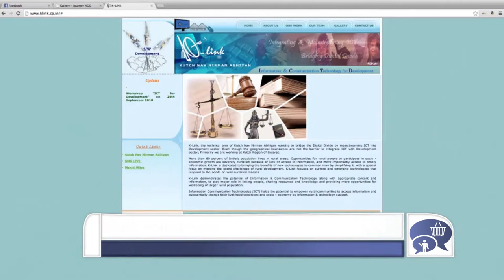Social Commerce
This category focuses on NGOs who have used ICT and digital media tools such as e-Commerce tools, mobile phones, online shopping andsocial media tools such as Facebook & Twitter for promoting their business services for the purpose of community benefit. For example, using website or social media networks for the promotion and trading of products for community benefits.